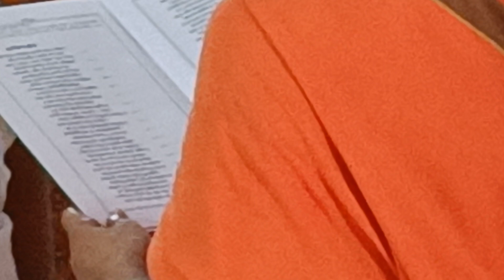Pradakshin Of Dasami Durga Puja Belari Sri Ramakrishna Ashram